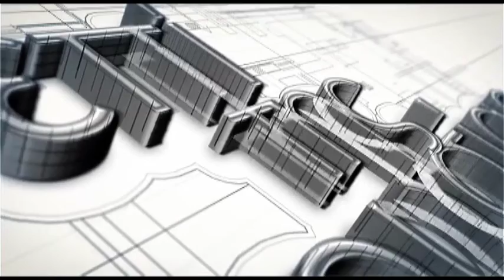ΕΠΙ ΤΗΣ ΟΥΣΙΑΣ 23-11-20